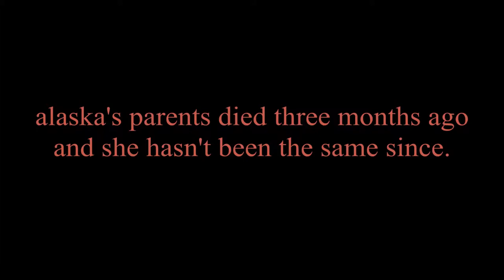alaska. [wattpad trailer.]